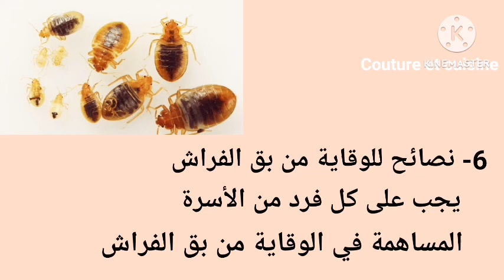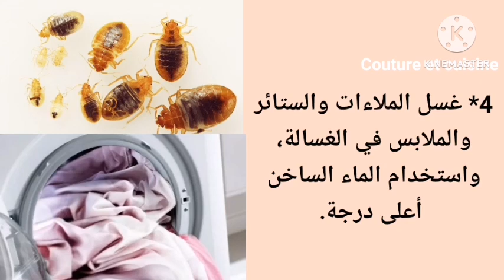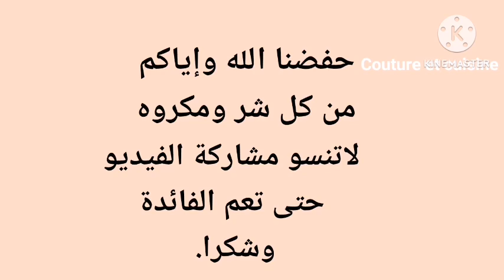أهم وأفضل الطرق 🕷️ لحماية بيوتنا من بق الفراش✔️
اتمنى ان تكونو كلكم بخير وعلى خير وبصحة جيدة، حفضنا الله وإياكم من بق الفراش، كما يقال الوقاية خير من العلاج، لذالك يجب علينا جميعا بأخد الحيطة والحذر من نقل البق لبيوتنا.
لذللك يجب عليكم جميع إتباع النصائح
حتى تحافظو على راحتكم وراحة عائلاتكم.
لاتنسو مشاركة الفيدو مع الأصدقاء،
وفي مواقع التواصل حتى تعم الفائدة وشكرا.